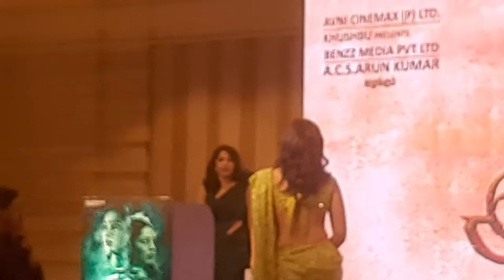Hot Actress Tamanna - Rashi Khanna Speech in Sundar C's "ARANMANAI 4" Trailer Launch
You Tube :-

MATHIOLI MUSIK